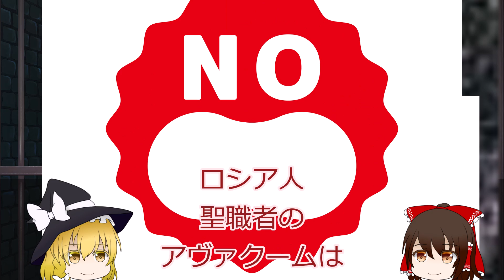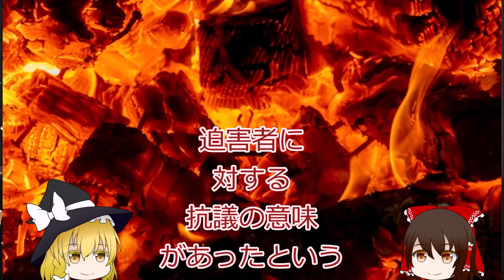【歴史】ロシア人のヤバい逸話（アヴァクーム）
このチャンネルでは歴史を中心に扱っています。
今回はロシア人のヤバい逸話（アヴァクーム）についての解説になります。